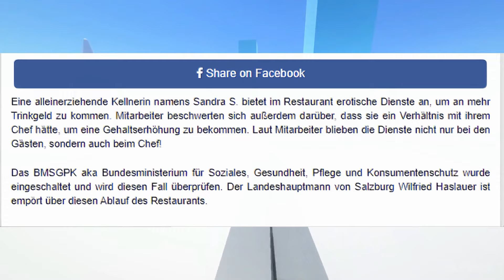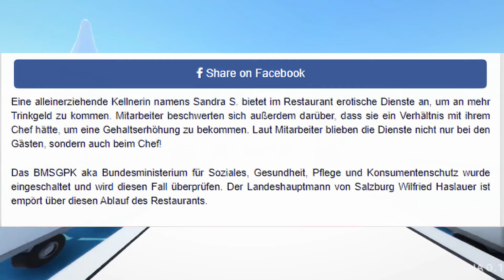ASTRAHL BRAUCHT HILFE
Quellen: pshh..